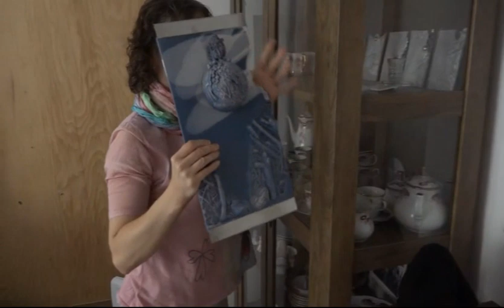Jak se žije rodinám v Hradci Králové 2017 - Paták, Lídlová